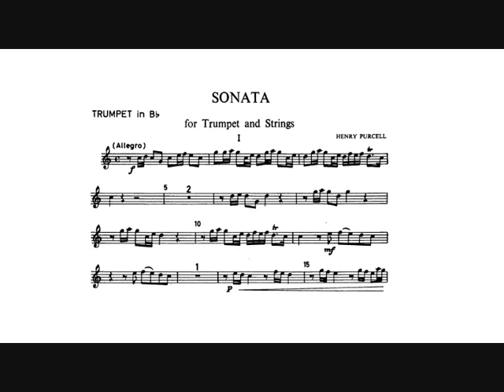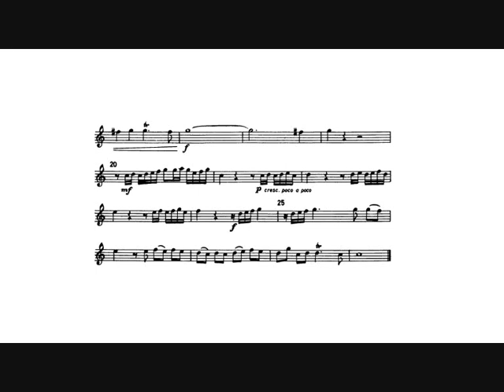Henry Purcell: Trumpet Sonata (Paul Archibald, trumpet) I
Henry Purcell: Sonata in D major, Z.850 for trumpet, strings and continuo, arranged for trumpet and piano in the key of Bb major by Roger Voisin (1694).

I.  Allegro.

Paul Archibald, trumpet.
Helen Reid, piano.